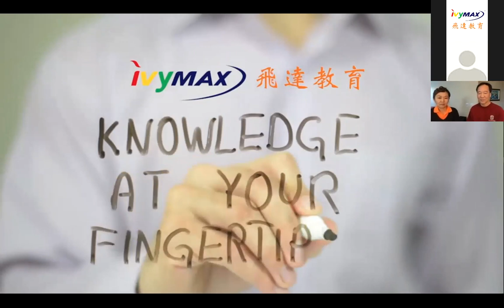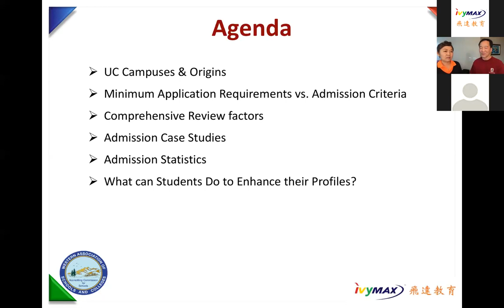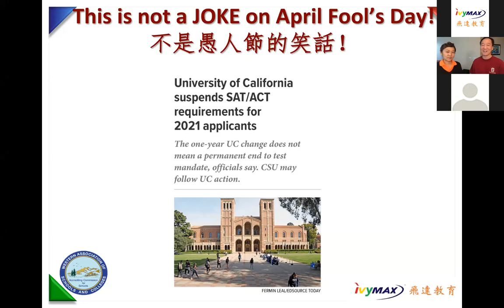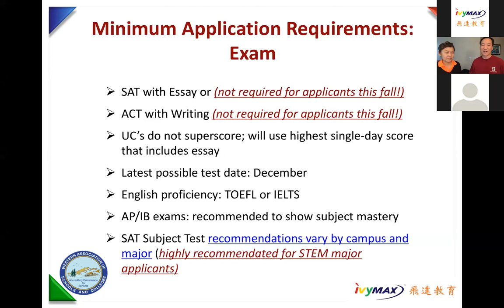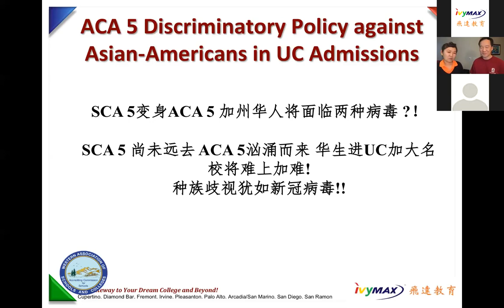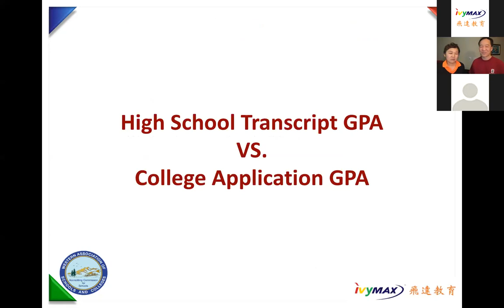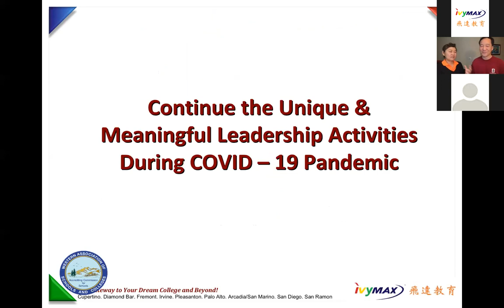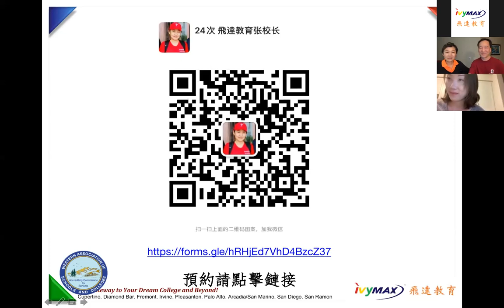想進 UC 必看！盤點 2020 加州大學 UC 最新申請趨勢與注意事項！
飛達教育是加州歷史最悠久且最權威的華人升學輔導機構，已有近20年的大學申請輔導經驗，在北加州和南加州 總共有九個分校，前前後後已經培養出上百位常春藤名校、史丹佛、麻省理工、加州理工、UC名校等優秀學子。飛達教育高品質的專業服務，再度榮獲專業機構肯定!繼「全球青少年領袖培育項目」受總統義工獎認同，成為指定頒獎機構，近期更取得 WASC 認證，並與著名私立高中合作，提供 AP 學分課程，以及最新高級文憑 AP Seminar 課程，由擁有博士學位，並受大學理事會專業培訓的導 師親自授課，經驗豐富的專業教育團隊，是你升學規劃、大學申請的唯一選擇!

飛達教育的服務包括：
美國大學申請及規劃 | 高中生涯規劃  | SAT/PSAT/ACT Classes | AP Classes | Preview Classes | TOEFL | 小班專業課程與家教服務 | 獎助學金申請 | 學生社團成立與經營輔導 | 優質課外活動：全球青少年領袖培育營 ｜高中/研究生/博士申請